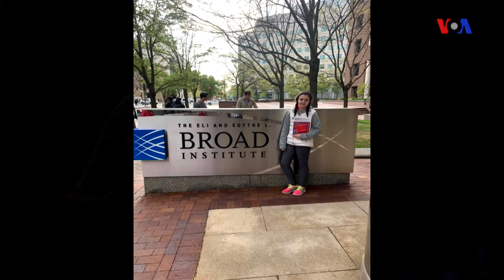Lalə Bəylər - Minnesota universitetinin 13 yaşlı azərbaycanlı tələbəsi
Minnesota ştatında yaşayan 13 yaşlı Lalə Bəylər bu yaxınlarda Minnesota Universitetinin İstedadlı Gənclər Riyaziyyat proqramına qəbul edilib. Lalə Bəylər və onun atası, Minnesota Universitetinin professoru Anar Əhmədov Amerikanın Səsinə müsahibədə Amerikada təhsil, uşaqlarda riyaziyyat və dəqiq elmlərə marağın təşviq edilməsi və Lalənin gələcək planlarından danışıblar.​